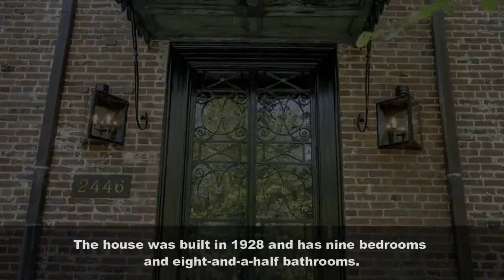[Look Inside] Obama new house in kalorama washington DC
obama have a new house in kalorama washington dc. President Barack Obama will lease a home in Washington, D.C.'s Kalorama neighborhood after he leaves the White House next year, CNN has confirmed. The real estate is reportedly a house owned by Joe Lockhart, who served as White House press secretary under former President Bill Clinton. The house was built in 1928 and has nine bedrooms and eight-and-a-half bathrooms. It was sold in 2014 for more than $5 million. Obama has said he and his family will remain in Washington home after he departs 1600 Pennsylvania Avenue in January 2017, a change from most former presidents.

Credits
Intro Blender by Franzal